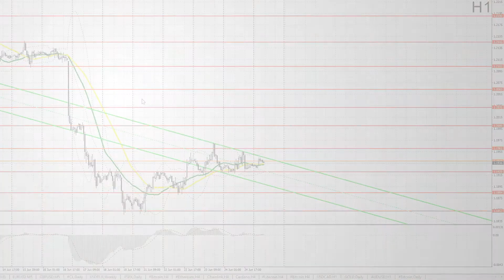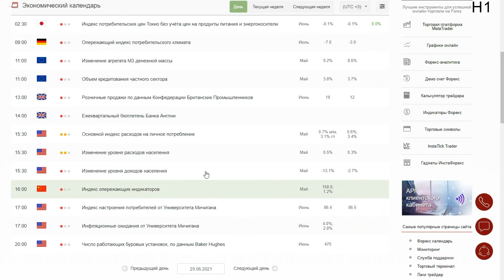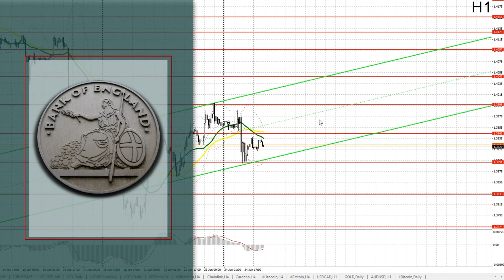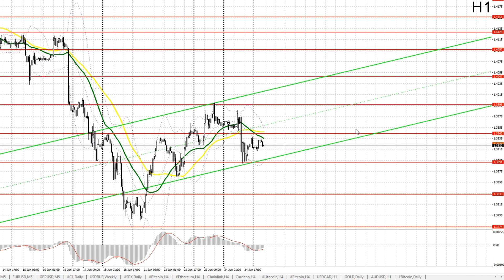Прогноз на 25.06.2021 от Максима Магдалинина: Банк Англии разочаровал покупателей фунта.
Прогноз на  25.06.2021 от Максима Магдалинина: Банк Англии разочаровал покупателей фунта. Евро остается в канале.

Вчерашние данные по индикатору условий деловой среды от IFO Германии не привели к существенным изменениям на рынке, как и отчету по числу первичных обращений за пособием по безработице в США. Показатели не сильно отличались от прогнозов экономистов, поэтому трейдеры не стали форсировать события в конце недели. А вот решение по основной процентной ставке Банка Англии привело к резкому падению британского фунта. Почему так произошло и о чем было объявлено после заседания, обо всем этом и не только вы узнаете из сегодняшнего видео-прогноза.

00:00 Intro
00:15 EUR | USD
01:42 Экономический календарь
02:25 GBP | USD